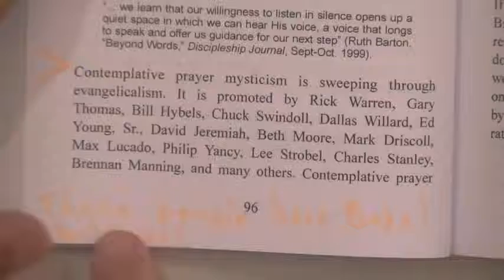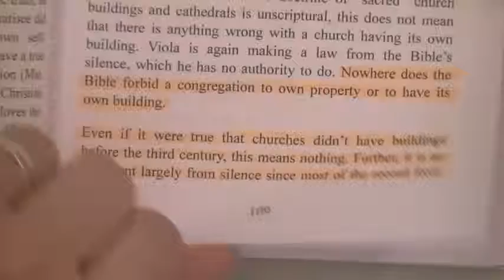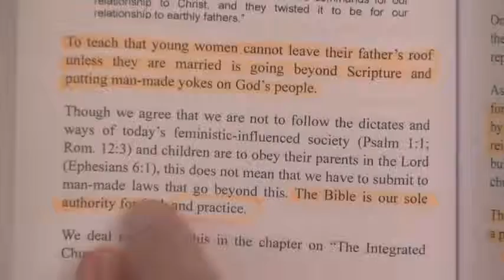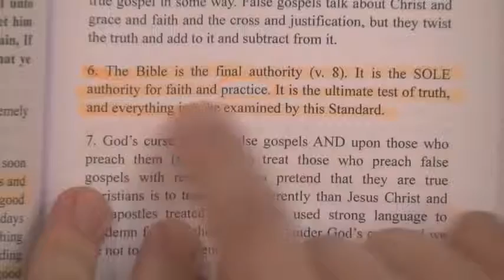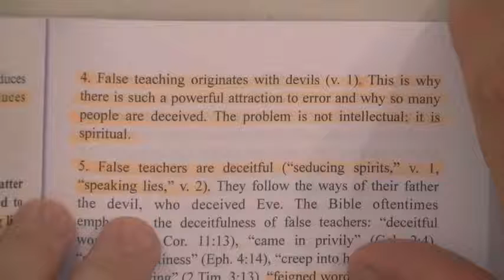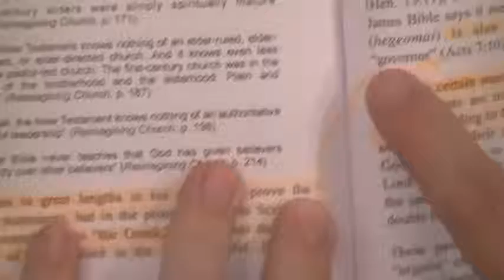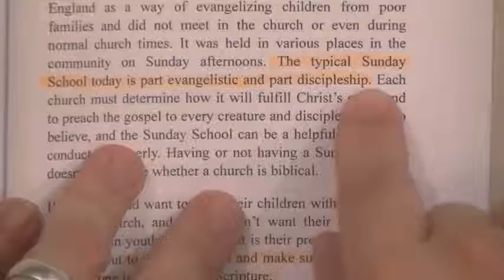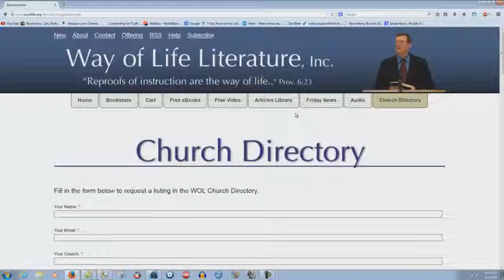Debunking David Cloud's Book AGAINST House Churches Part 2 By Bryan Denlinger